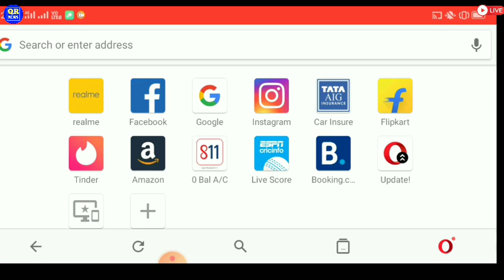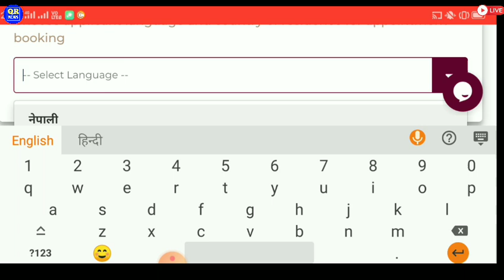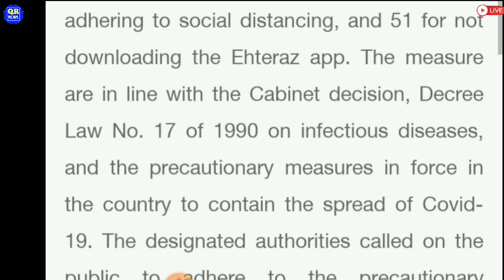🔴Qatar Latest News Updates ¦¦ Qatar QVC Closed ¦¦ Qatar Todays News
QatarNews
QatarBreakingNews
QatarTodayNews
QatarHindiNews
QatarNewsHeadlines
QatarNewsUpdates
QatarKhabar
Qatar_Khabar
QatarQVCUpdates